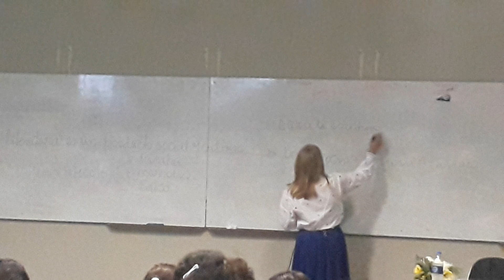Dra. en Letras Adriana Corda